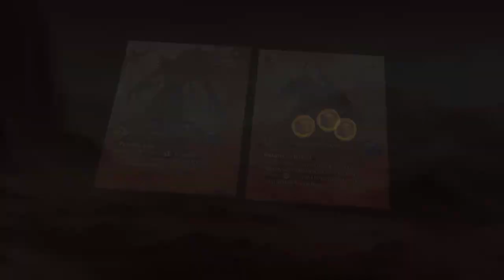Astraea: The Seraphim Paradox - Game Trailer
Within the turbulent plane of Astraea, peace is a fleeting dream. Wars rage, tragedy strikes, and the battlefield becomes a canvas of strategy and power. Amidst the chaos, commanders rise, guiding their troops through a dance of tactical prowess, seeking victory by morale or complete annihilation. As a player, you'll immerse yourself in this intricate dance, orchestrating your forces' movements, launching attacks, assembling versatile constructs, and leveraging unique formations to create devastating combos. Each decision carries weight, as the path to triumph requires both foresight and adaptability.

Astraea: The Seraphim Paradox invites two players into a strategic skirmish on a grid-based battlefield. Armed with a meticulously crafted faction of 20 cards - comprising 10 units, 6 constructs, and 4 formations - players are given the choice of deploying units for a robust offensive or holding some back for greater command flexibility. More troops on the field might amplify your battle presence, but holding onto cards can increase your available actions. Success hinges on strategic foresight and timely decisions.